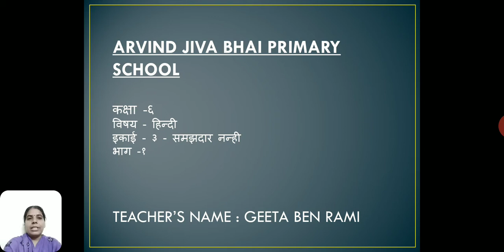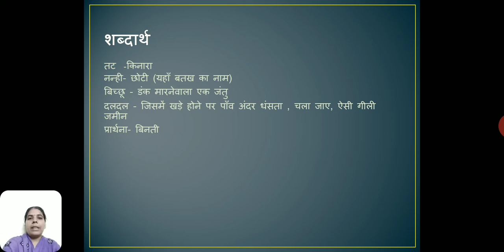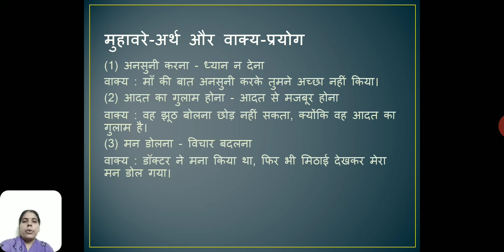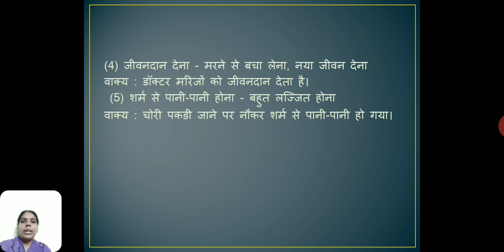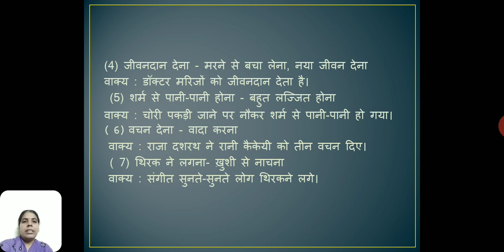STD6 HINDI CHAP3 PART1